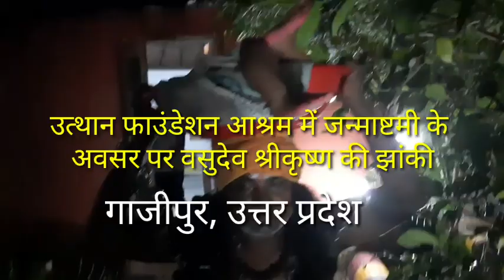जन्माष्टमी पर उत्थान फाउंडेशन आश्रम पर श्रीकृष्ण झांकी A procession of ShreeKrishna at Utthan founda